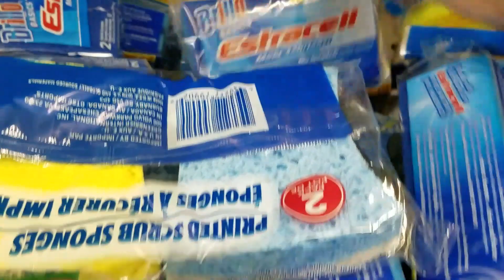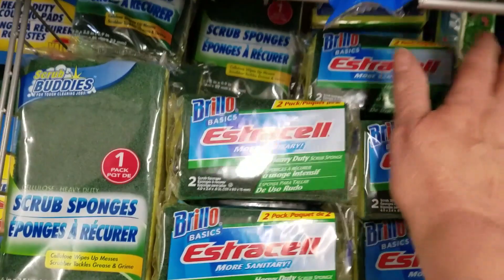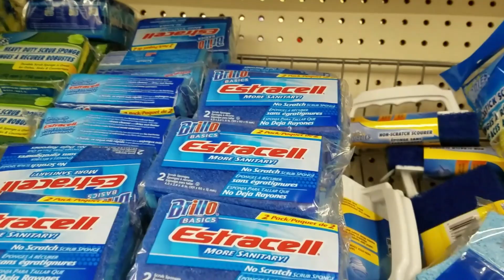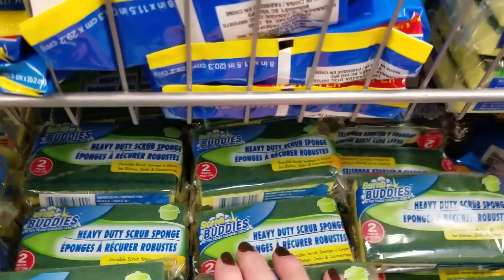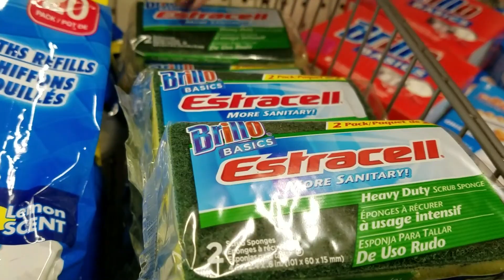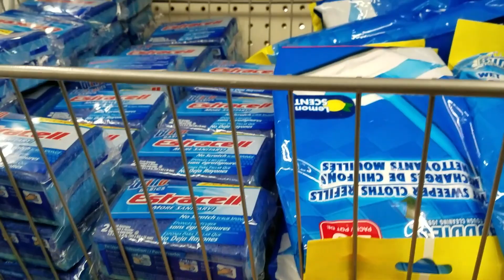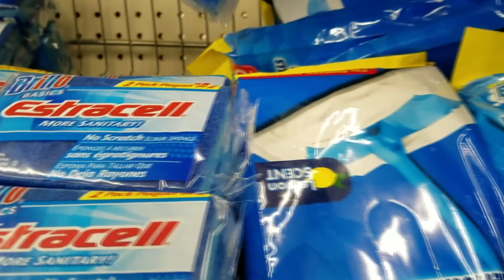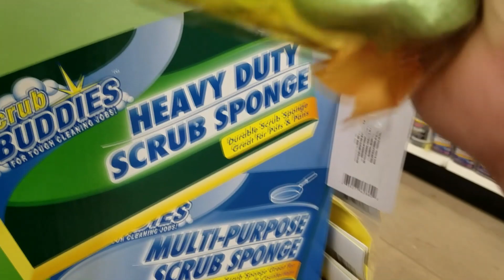ASMR Another Sponge compilation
Omgosh, been awhile... Enjoy this sponge compilation while I venture back out into the world for new footage! So excited!
Subs and likes are always appreciated here 😊👍